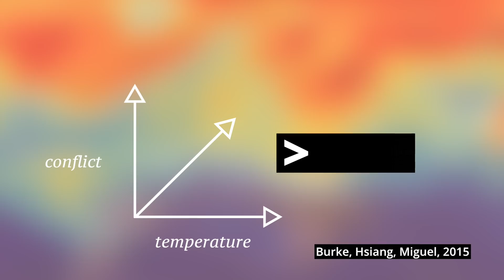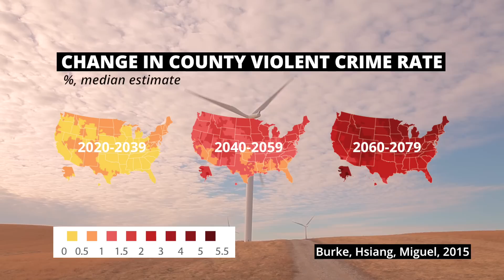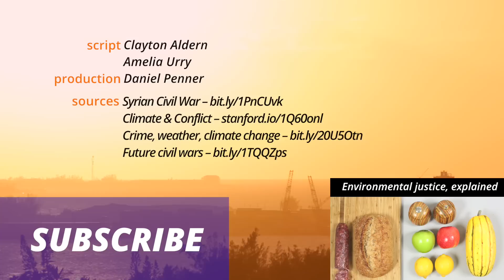Can climate change cause war?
For decades, psychologists have studied the links between temperature and aggression. Whatever the mechanism, it seems to be the case that with spikes in heat come spikes in violence. How can we understand this effect, and what might it mean for the risk of larger scale conflicts like war?